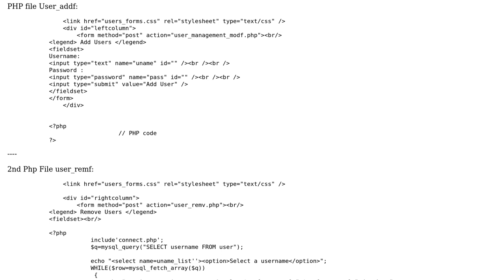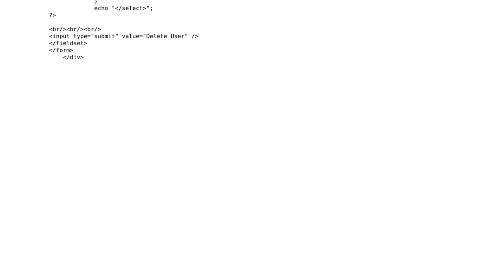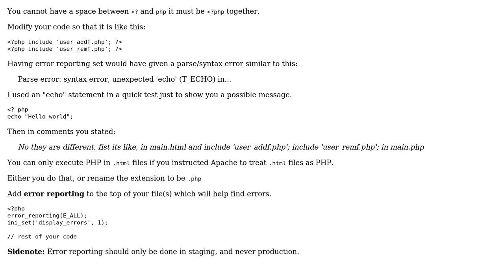include two PHP files in one html file is not working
With thanks & praise to God, and with thanks to the many people who have made this project possible! | Content (except music & images) licensed under CC BY-SA | Music | Images & others | With thanks to user Mehar Saad Ahsan Jhawari user Funk Forty Niner and the Stack Exchange Network Trademarks are property of their respective owners. You are responsible for your own actions.